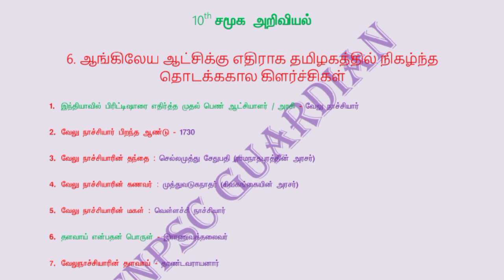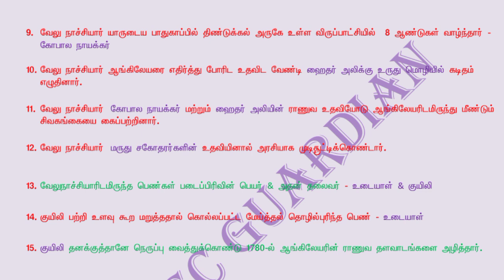Class 2 | Group 2 + Group 4 General Studies Important Point Series | TNPSC Group 2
(How to take notes - Sample of My Notes)

(குரூப் 4 பதவிகளுக்கு ஒவ்வொரு ஆண்டும் 3 முறை சம்பள உயர்வு...மொத்தம் எவ்வளவு கிடைக்கும்)

(குரூப் 4-ல் அதிக சம்பளம் கொண்ட பதவி எது)

(Motivational)

(Revision strategy for low memory students)

(PDF Link)